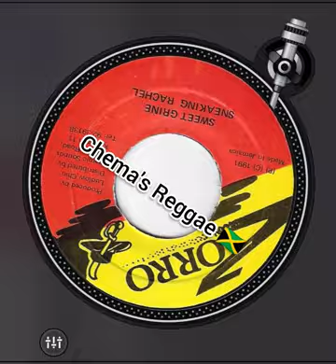Sneaking Rachel - Sweet Grine